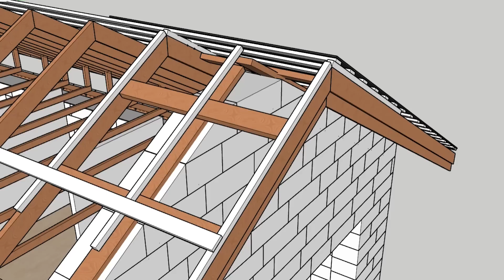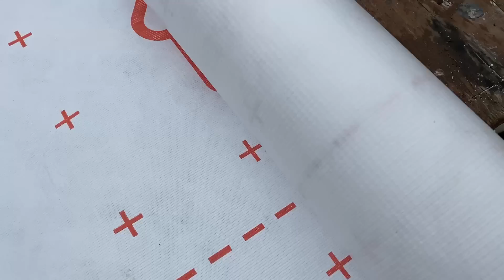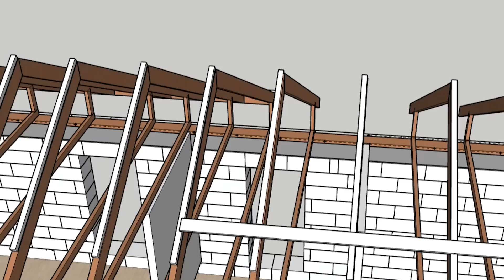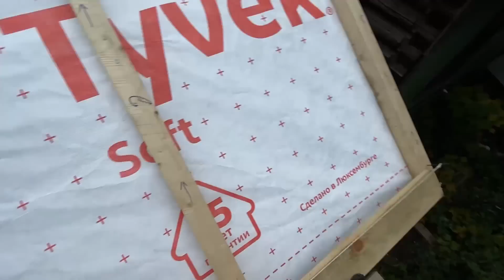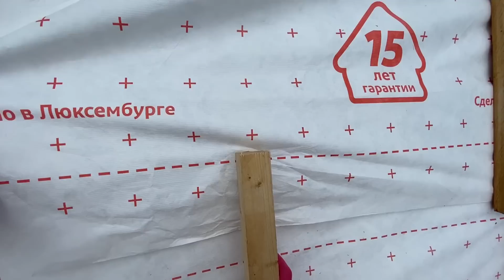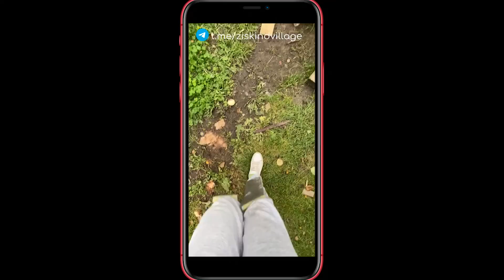КРОВЛЯ: гидроизоляция и обрешетка под металлочерепицу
В этом видео мы наконец смонтируем ветровлагоащиту, брусок для вентзазора и обрешетку под металлочерепицу.